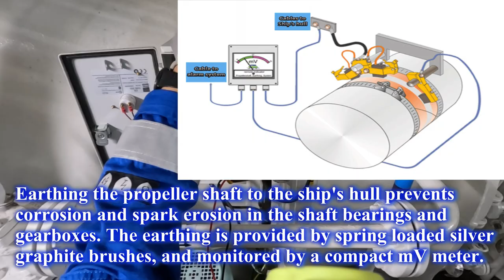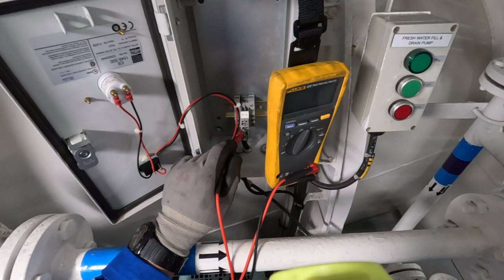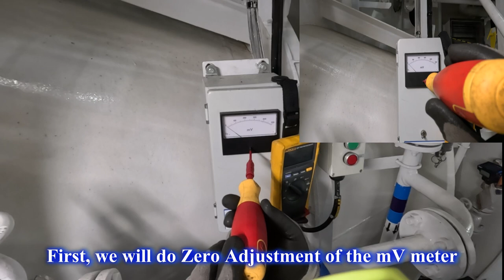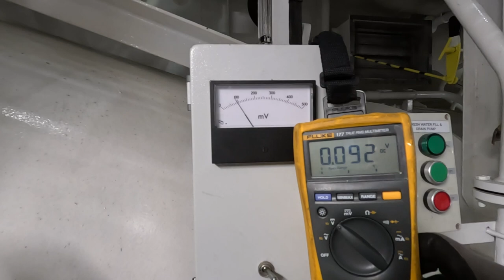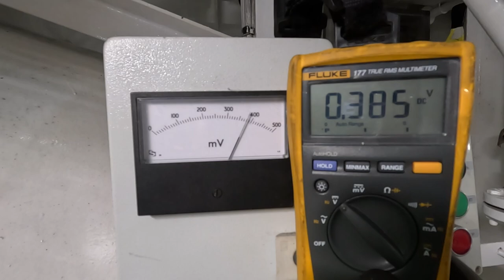Probed! How to Calibrate mV Meter | With Used AAA Batteries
Calibrating mV Meter with Used AAA Batteries | Before Disposing Your Used AAA Battery, Watch This!!!

⏱️⏱️Time Codes⏱️⏱️
00:00 Introduction
00:37 Propeller Shaft Grounding Overview
00:51 Why Earth the Propeller Shaft
01:48 Importance of Continuity Check
02:36 Calibration of mV Meter
04:58 Used battery as DC power supply
08:17 Checking the rest of the components
08: Importance of checking silver graphite brushes